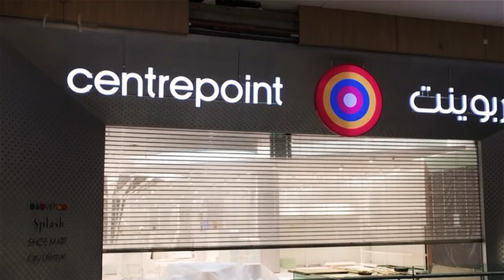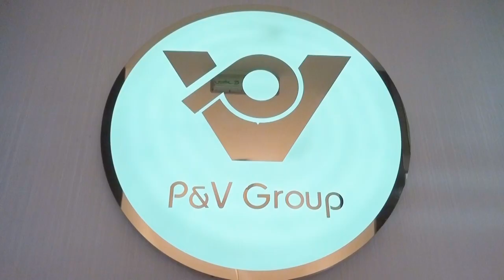Mr Prashant Tripathi Managing Director of Pacific Vista Technical Works LLC